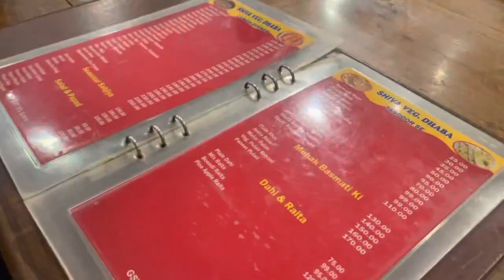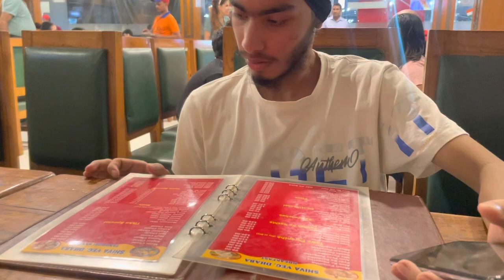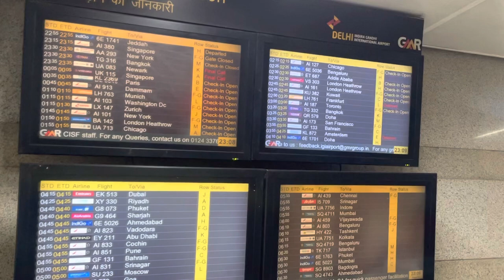Patiala to delhi airport 🇨🇦 ini mehnat ton bdd chota pra ponch geya canada